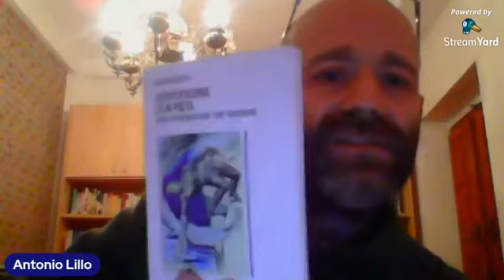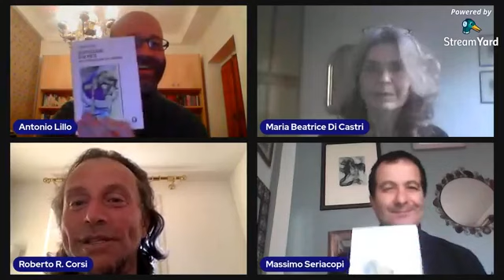Identificazione di un poeta. Dante attraverso alcuni "suoi" personaggi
Diretta online del 23 aprile 2021 della presentazione del saggio "Identificazione di un poeta" di Massimo Seriacopi, con Maria Beatrice Di Castri e Roberto R. Corsi